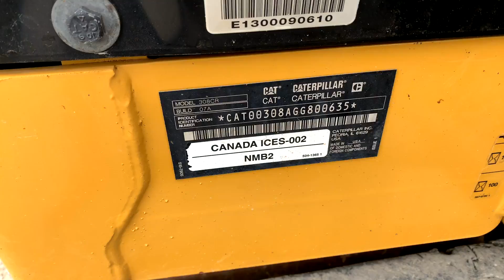2019 CATERPILLAR 308C CR For Sale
- FOLEY WORK READY -
ATTACHMENTS SHOWN SUBJECT TO CHANGE AND MAY NOT BE
 PRODUCT LINK, CELLULAR, PLE642
LINES, QC, LNG STK, 3 LINE
BELT, SEAT, 3" RETRACTABLE
ENGINE AR-PRIM
SEAT, AIR SUSP, FABRIC, HEATED
308 07A CR MINI EXCAVATOR
CONTROL, QC, 3 LINE
STD BLADE, STD U/C, TG W/PAD
Boom: SWING
Lines: BOOM, STICK
Alarm: TRAVEL
Heater: WATER JACKET
Drain: ECOLOGY
Software: STICK STEER CONTROL, PROPORTIONAL CONTROL, CODED START, 2 WAY CONTROL
Cat Key: WITH PASSCODE OPTION
Electrical Arr: C3.3 HRC
Equipment-certification-code: NCR
Monitor Ng: ADVANCED LITE
Camera
CounterweightType: EXTRA